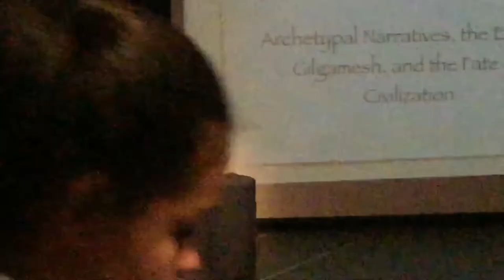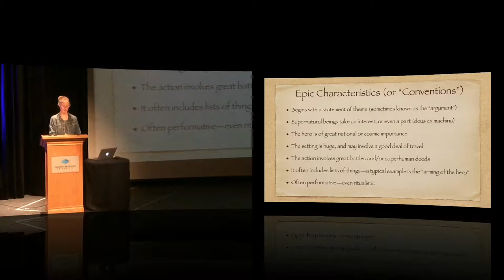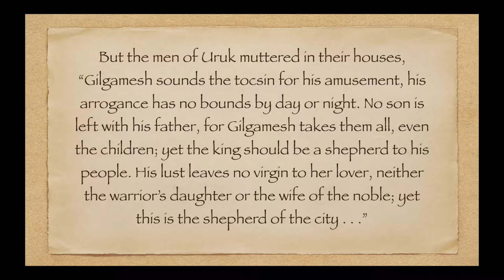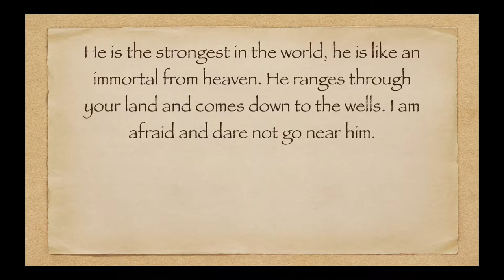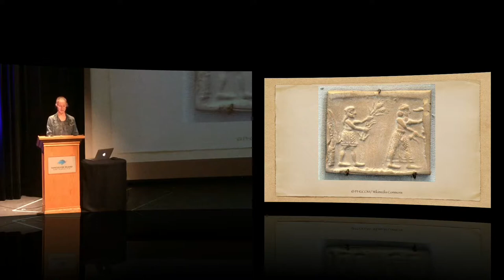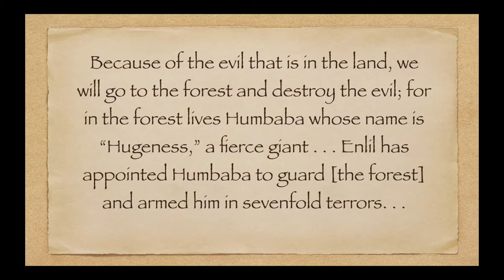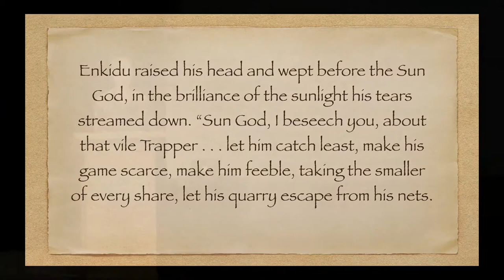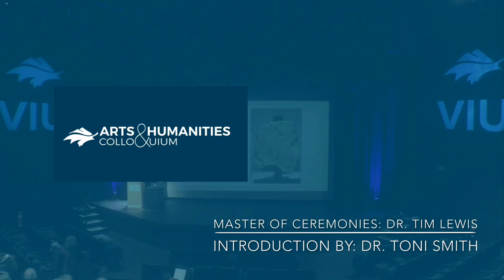It’s the End of the World as We Know It: Archetypes, Gilgamesh, and the Fate of Civilization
Friday, October 20, 2017, the second 2017/18 Arts and Humanities Colloquium Series presentation. Anna Atkinson, from the English Department, will be exploring the connection between literature and the end of the world. Apocalyptic thinking is quite common today; on the Internet and elsewhere, the acronym TEOTWAWKI is even used – The End Of The World As We Know It. But it’s nothing new, as Anna will discuss in her presentation, It’s the End of the World as We Know It: Archetypal Narratives, The Epic of Gilgamesh, and the Fate of Civilization.

Anna notes that TEOTWAWKI refers to “the world as we know it,” not “the world.” This is key: “When ‘we,’ that is, humans in an industrialized civilization, talk about the end of ‘the world,’ we actually mean the end of the way that ‘we’ live in the world; that is, the end of civilization. What we fail to acknowledge is that there have been several civilizations, and that they have all ended, and that civilizations will continue to end because they are by their very nature unsustainable.”

Using the example of the first known recorded work of literature, The Epic of Gilgamesh, a poem from ancient Mesopotamia, Anna’s presentation will analyze the archetypal genre which coincides with the foundation of civilization: the Epic. Through it, and through the two genres which typically follow the Epic in the progress of civilization (the Romance and the Tragedy), she argues that the problem with civilization which is evident in the Epic, and which the Romance attempts unsuccessfully to mitigate, in the end inevitably leads to Tragedy (and, of course, to TEOTWAWKI).